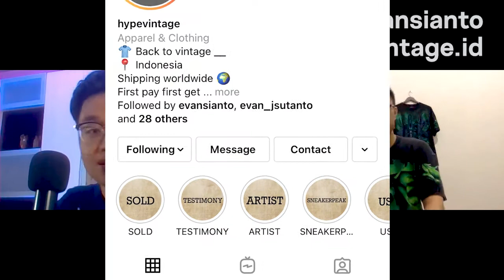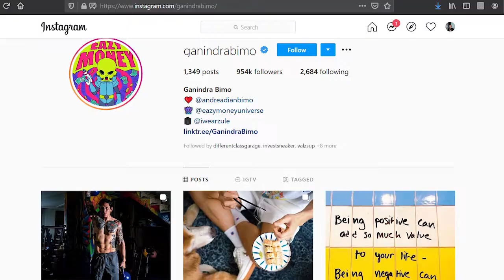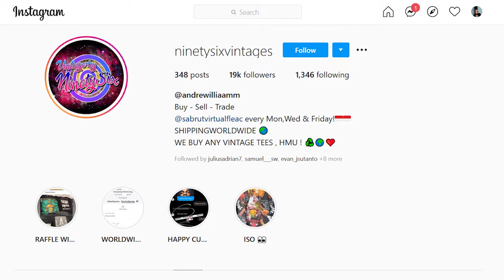Thrifting and Vintage - Apakah Sama? 🤔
Timeline:
00:00 Intro
02:27 Mengenal lebih dekat
04:05 Thrift Shop vs Vintage Store
08:50 Harga Thrifting vs Vintage
13:23 Klien Menarik (Ganindra Bimo, Ari Lasso)
15:21 Referensi/ Patokan Harga
16:44 Suka K-POP??
19:14 Lelang (Asal Usul dan Teknis)
23:12 Rekomendasi 3 Vintage dan Thrift Shop
24:30 Kesimpulan & Penutup

Info: Selamat datang di channel aku! Perkenalkan namaku Auxentius Aldwin biasa dipanggil Auxen. Salam sejahtera dan semoga teman-teman sehat-sehat!
Menurut aku, fashion lebih dari sekedar mengenakan baju ataupun sekedar bergaya.
Lebih dari itu fashion di mataku adalah suatu bentuk self-actualization atau aktualisasi diri atau expresi diri yang paling utama.
Di video kali ini, aku udah mengundang bro Evan dari @hypevintage.id untuk duduk berbicara tentang Thrifting dan Vintage, terutama perbedaan kedua hal tersebut.
Bro Evan sendiri ini koleksinya bukan main lagi dalam hal Vintage T-Shirt, terutama kaos band, mulai dari Pink Floyd, Guns n Roses, dan lain sebagainya ada.